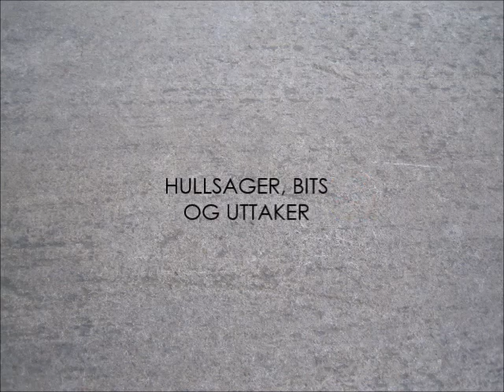Hullsager, bits og uttaker - OPTIMQ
FD/AC hullsag for boring i støpejern
PE/PVC hullsag for boring i PE-rør
PE/PVC hullsag for boring i PVC-rør